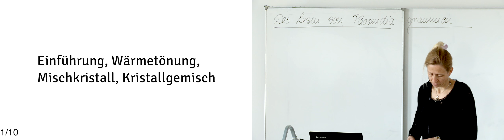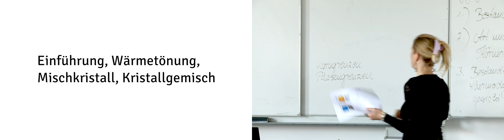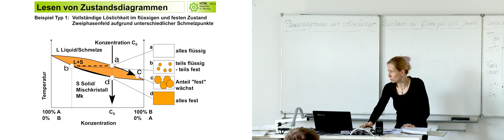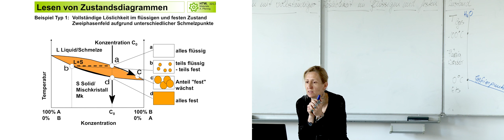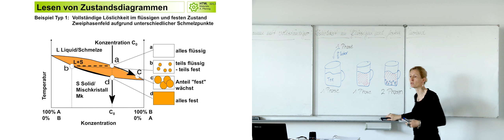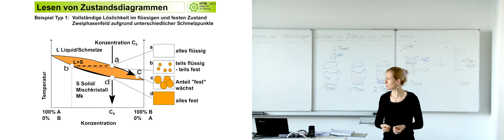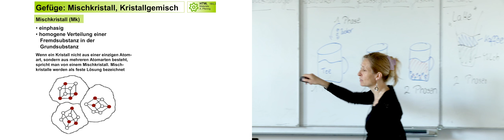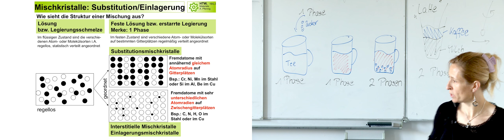Legierungslehre 1 - 01 Einführung, Wärmeströmung, Mischkristall, Kristallgemisch